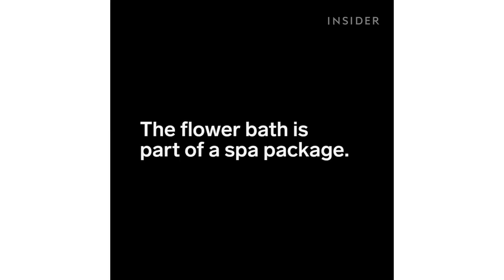Relax In A Flower Petal Bath In Bali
Karsa Spa in Ubud, Bali specializes in Balinese spa treatments, including a flower petal bath. The bath is filled with two pounds of dried pacah flowers, then rose petals are added for fragrance. The flower petal bath takes place out in the garden, so you can relax while looking at the sky.

Produced by: Natalie Fennel, Chloe Miller